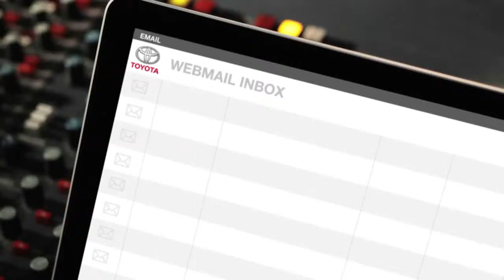I'm Not My Twin! Toyota Yaris Outsmart Shout Out